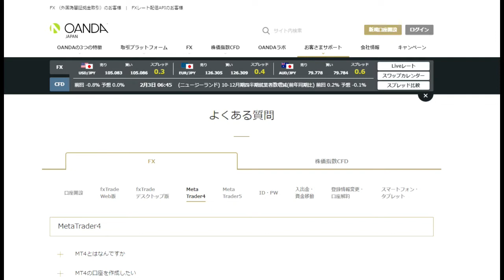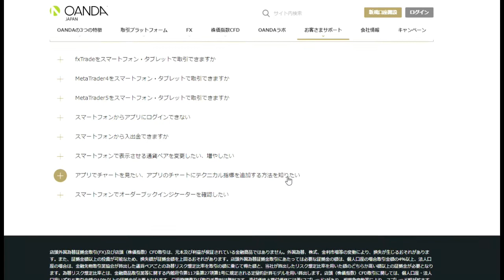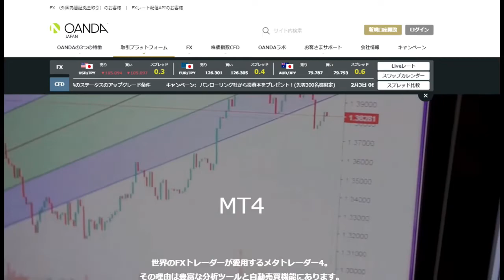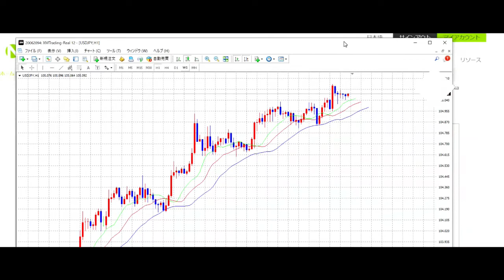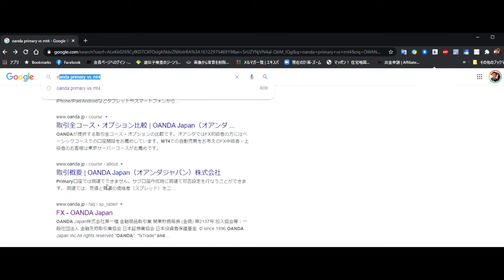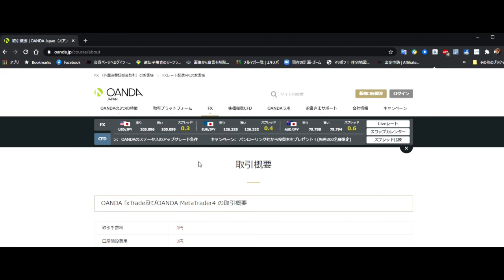【隠居TV】OANDAのPRIMARYとMT4について